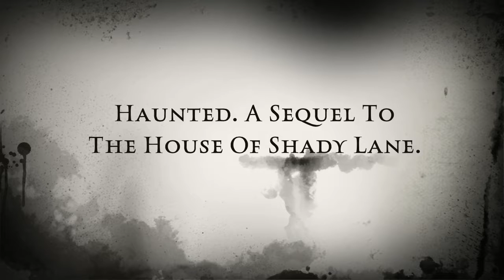Haunted: A Sequel To The House Of Shady Lane